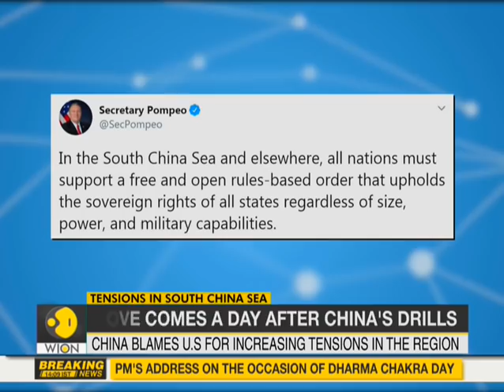US sends navy ships to South China sea amid rising tensions with China | World News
United States decided to send navy ships to South China sea amid rising tensions with China. US navy has send two aircraft carriers and several warships.